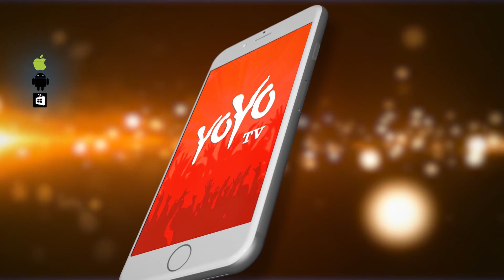ಇದನ್ನು ತಂದು ಬಾಗಿಲಿಗೆ ಕಟ್ಟಿದರೆ ಅಪಾರ ಕುಬೇರರಾಗುವುದು ಖಚಿತ !! | Vastu Tips 2018 | YOYO TV Kannada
Vastu Tips 2018 ಶುಕ್ರವಾರ ಇದನ್ನು ತಂದು ಬಾಗಿಲಿಗೆ ಕಟ್ಟಿದರೆ ಅಪಾರ ಕುಬೇರ ರಾಗುತ್ತಾರೆ ! YOYO TV Kannada